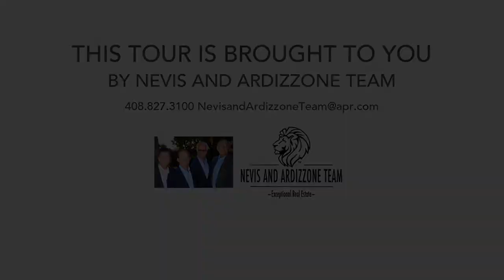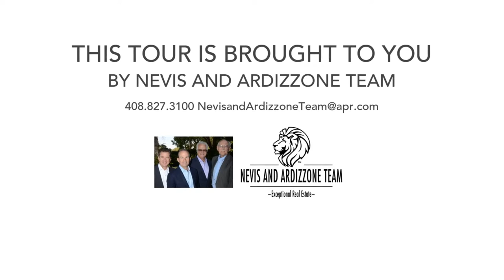SOLD | 15289 Alma Jo Court, Monte Sereno, CA 95030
Nevis and Ardizzone Team sells in Los Gatos, Monte Sereno, Saratoga and other Silicon Valley areas.  Luxury Real Estate Video Home Tours.